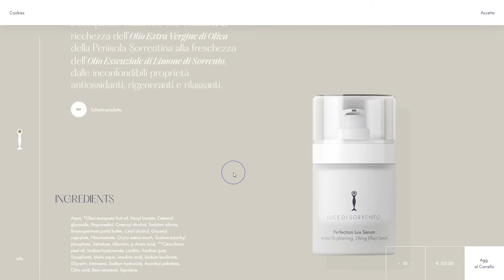Luce di Sorrento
Luce di Sorrento By ET Studio From Italy
From the myth of the Sirens of Omero, was born Luce di Sorrento. Nature, science and territory meet the dream of high cosmetics.